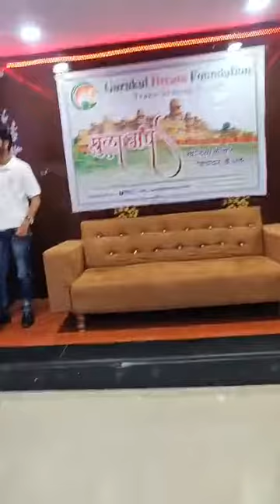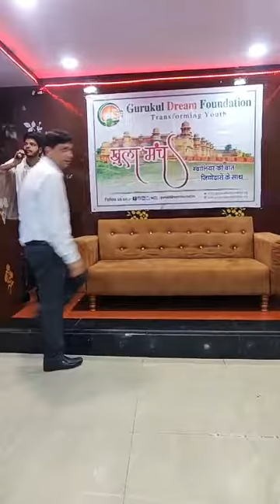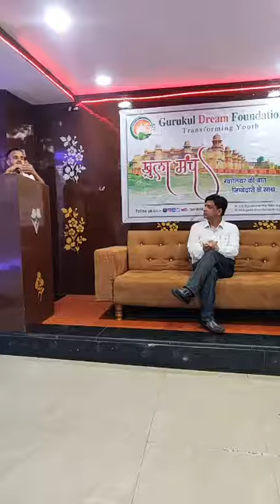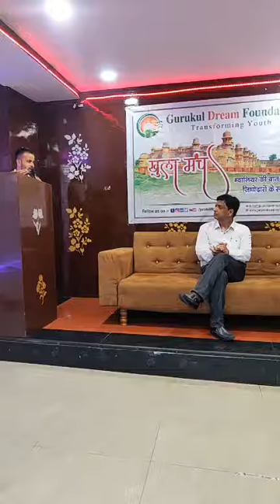Interview Of Mr Ashish Vaishya, Chairman, Confederation of Indian Industry | Host Shivam S. Sisodiya